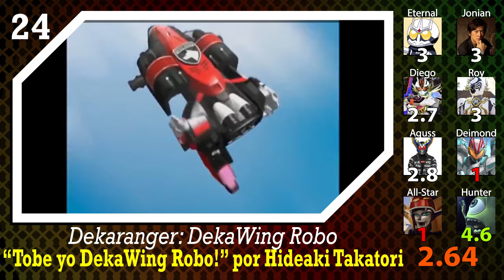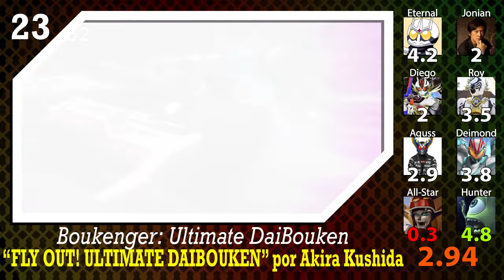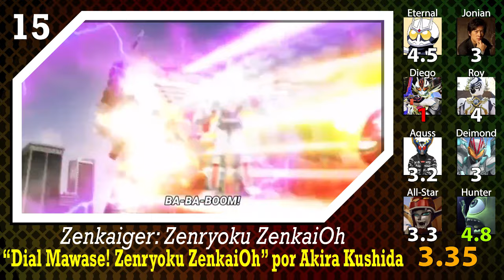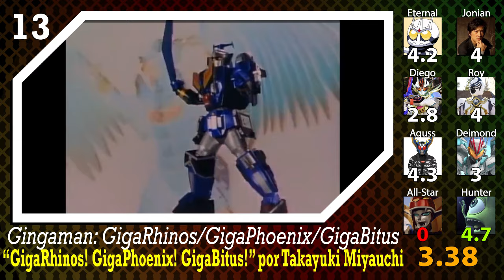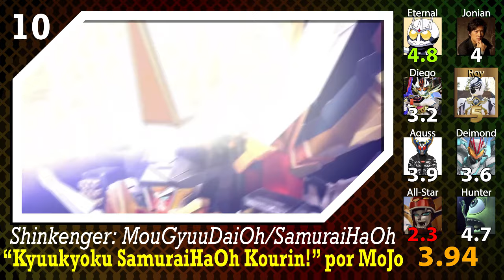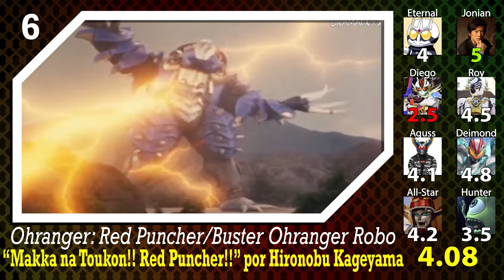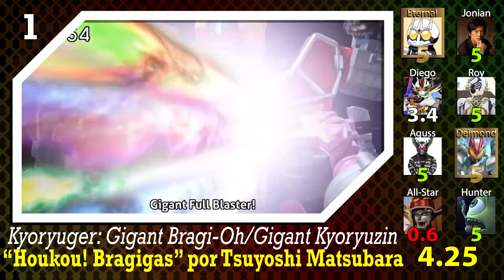[TokuCenter] Top 25 Sentai Mecha Final (Rank Party)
Cerrando la trilogia de los Mechas en el sentai.